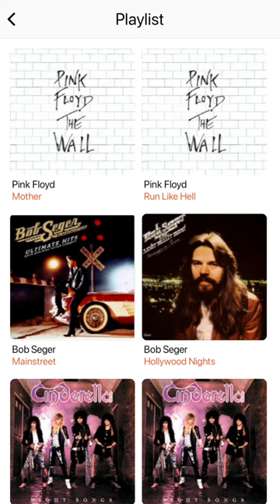106.5 WSFL - Rock's Greatest Drummers Bumper (Complete)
Recorded after Pink Floyd - Mother and before TBA.